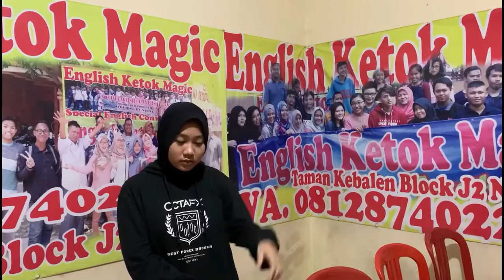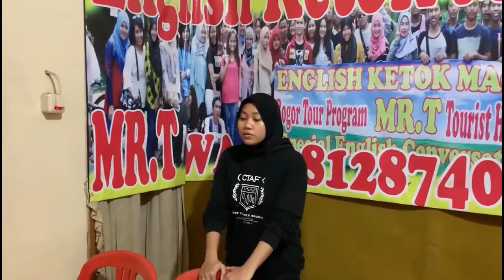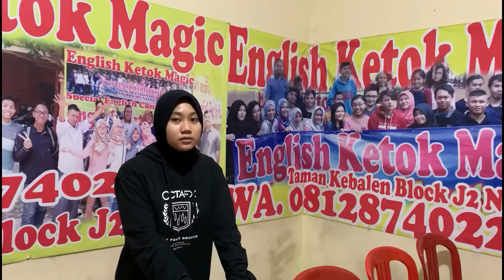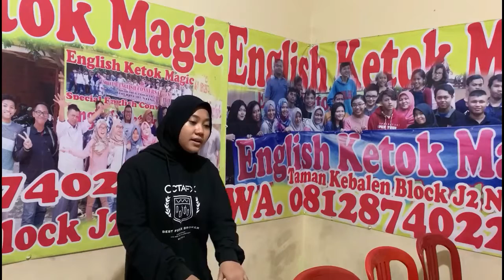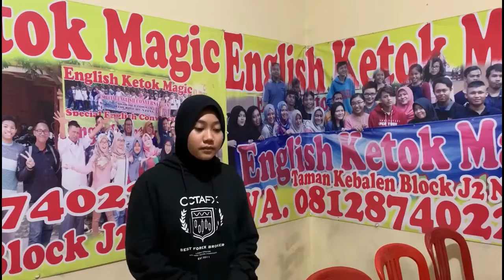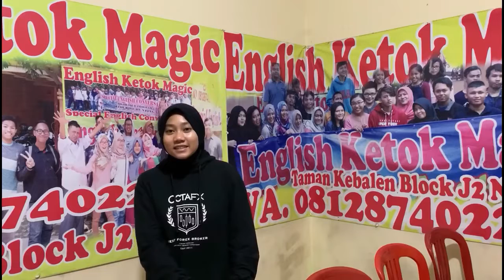HAVING DINNER CLASS PEMULA PERTEMUAN KE 10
DI ENGLISH KETOK MAGIC OFFLINE ,
BEKASI UTARA
WA 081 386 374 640
VILA MUTIARA GADING 3
TANPA BUKU DAN UJIAN